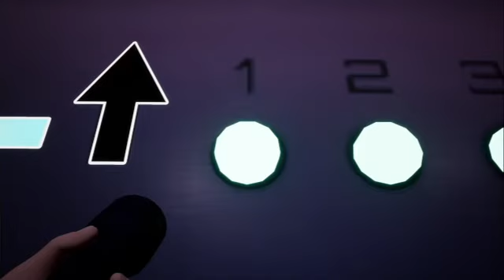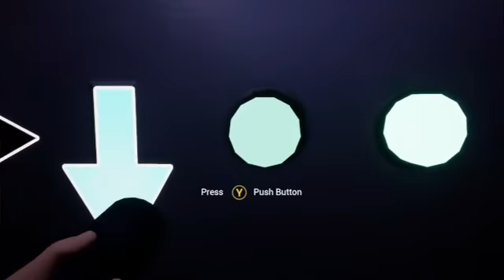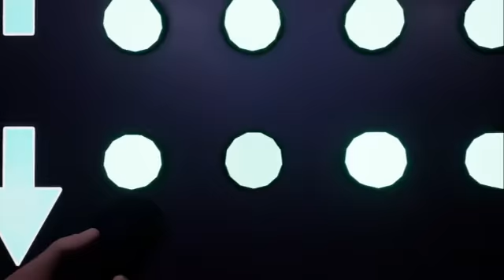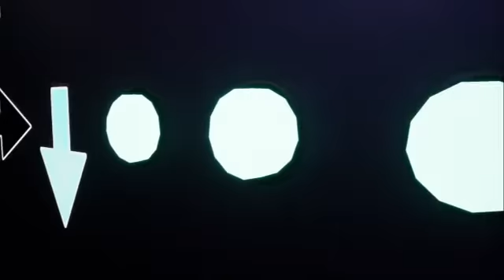HE PUSHED US through the WALL! (Five Nights at Freddy's: Security Breach #9)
In this one, we tackle the dreaded Mazercise... We did not have a good time figuring this out... We also had Monty bring us through a wall, Freddy betray us ONCE AGAIN, and we started the fight against Monty! I also went to continue making us food while I let Cody take care of Mazercise. (thank god.)

Come say hi on Twitch! (Live every once in a while)

EQUIPMENT:
Camera: Razer Kiyo Pro
Microphone: Shure SM7B
Audio Interface: Focusrite Scarlett Solo (2nd Gen)
Keyboard: Razer BlackWidow Elite
Mouse: Razer Basilisk Ultimate
Mouse Pad: Razer Firefly V2

PC SPECS:
Main Monitor: Pixio PXC327, WQHD, 2560x1440p, 165Hz, Curved (32 inch)
Secondary Monitor: Pixio PXC243, FHD, 1920x1080p, 144Hz, Curved (24 inch)
Vertical Monitor: ASUS VG248QE, FHD, 1080x1920p, 144Hz, Curved (24 inch)
OS: Windows 11 Home (64 bit)
Processor: Intel Core i7-12700KF 12 (8P+4E) Cores 3.6 GHz (Overclocked to 5.0 GHz)
Graphics Card: ZOTAC NVIDIA GeForce RTX 2060, 6GB GDDR6
Motherboard: MSI PRO Z690-A WiFi DDR4 ProSeries Motherboard
Internal Drives: Western Digital Blue 1TB SSD (x1), Western Digital Black Edition 1TB Hard Drive (x2)
External Drives: Western Digital 3TB WD Elements Desktop USB 3.0 Hard Drive
Disk Space: 6TB
CPU Cooler (AIO): Corsair iCUE H150i Elite Capellix Liquid CPU Cooler
Power Supply: EVGA Supernova 750W Gold
Ram: Corsair Vengance LPX DDR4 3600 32GB (2 x 16GB)
PC Case: MSI MPG Series GUNGNIR 110R, Premium Mid-Tower Gaming PC Case

COUCH GAMING EQUIPMENT:
TV: VIZIO V-Series LED HDR Smart TV, UHD, 3840x2160, 60Hz (70 inch)
Console: Nintendo Switch, PC
Controller: Nintendo Switch Pro Controller, PlayStation DualSense Controller, Xbox Core Controller
Mouse: Logitech G502